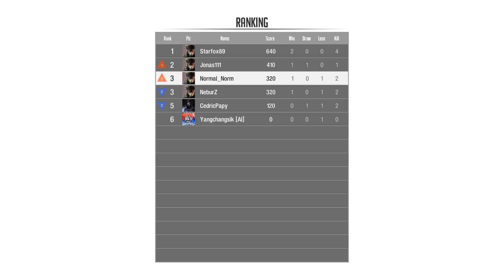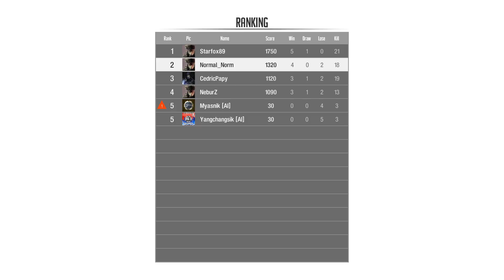Line of Sight - A Free To Play FPS Game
I discovered this free to play game while browsing the steam store and thought I'd give it a go.  As you'll see from the footage which I recorded the first few games I played, its no blockbuster title.  The Guns seem to look pretty cool but over all graphically its pretty average. Considering it's free, gotta be worth a try, even if it's just when your bored.

Try not to laugh too hard at my first attempts in this game lol!

Normal Norm - The Not So Normal Gamer